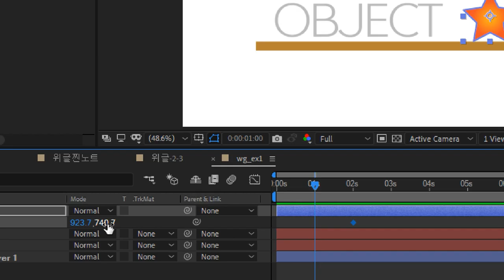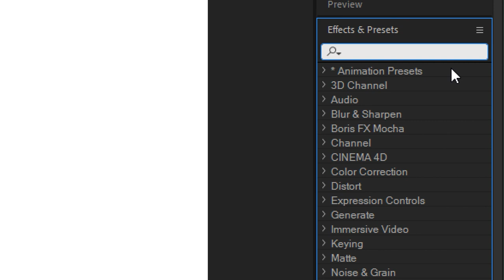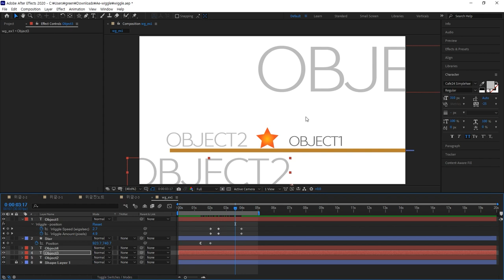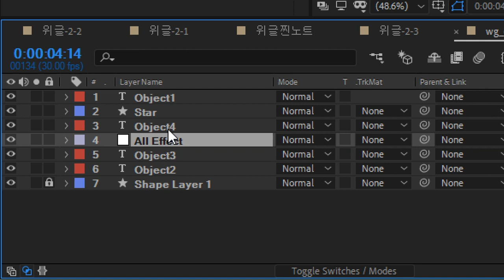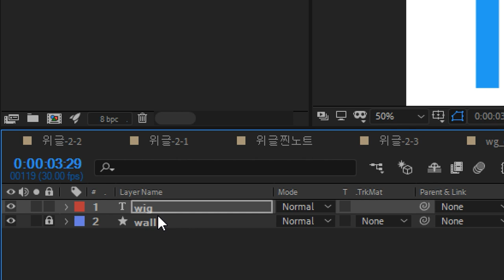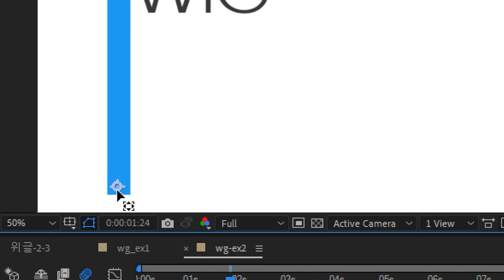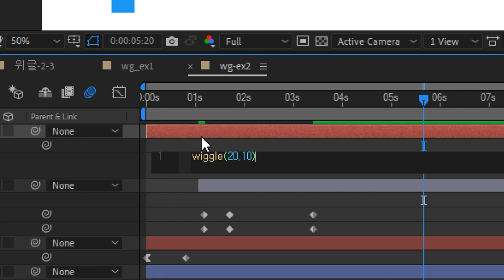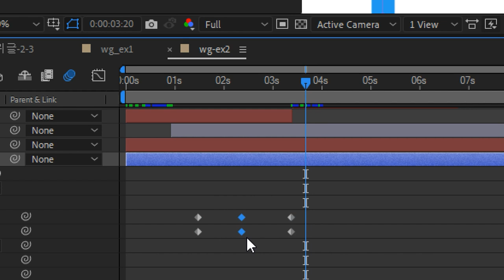After Effects - All of Wiggle(Keyframe, Expression, Wiggle Path)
진동효과인 위글(Wiggle) 효과를 Wiggle Position, Wiggle Rotation은 Keyframe 방식으로, Positon에는 Wiggle() 등Expression, Shape에 적용하는 Wiggle Path 등 Wiggle 전체적으로 소개하는 강좌입니다.
[PLAY TIME] INDEX
[0:21]  Wiggle Position
[18:38] Wiggle Rotation
[31:06] Wiggle Expression - 키프레임없이  P누르고 Alt클릭 Wiggle(n,n)
[32:45] Shape전용 Wiggle Paths (Trim Path와 같은)